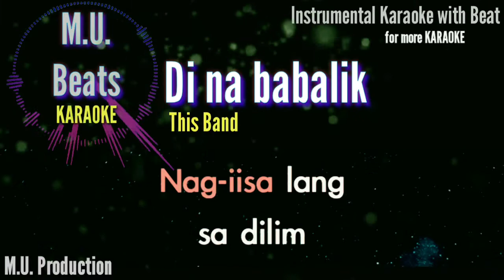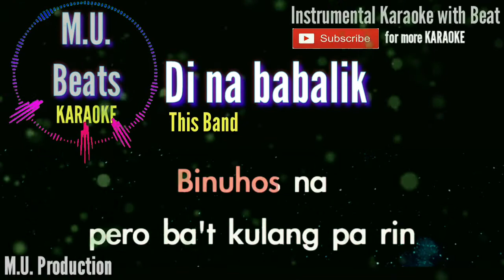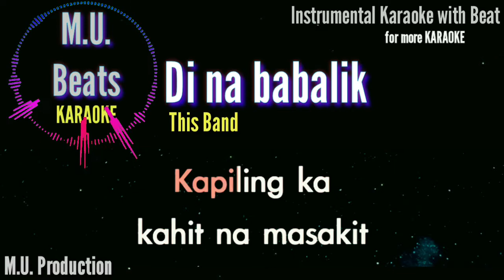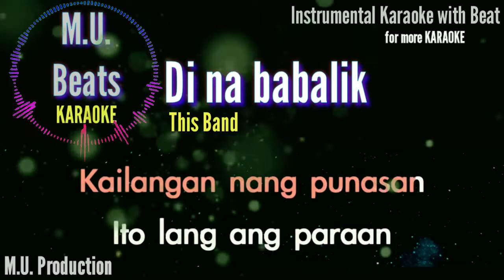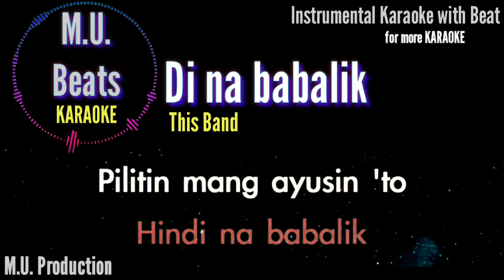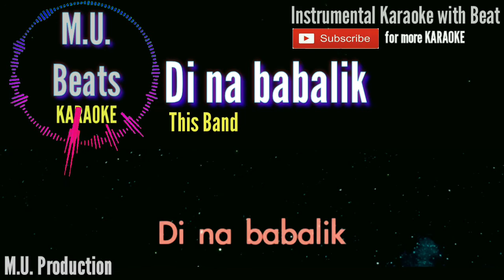Di na babalik - This Band Karaoke | MU Beats Karaoke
Instrumental Karaoke (Beat added by MU Beats)

Year: 2020
M.U. BEATS KARAOKE